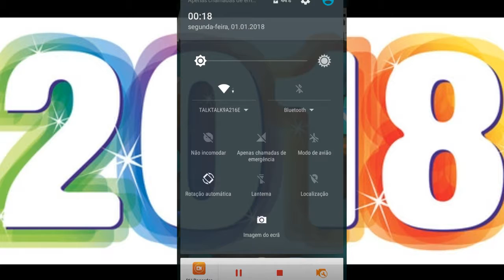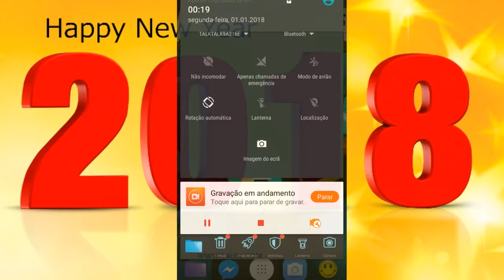FELIZ 2018🎉🎆🌌🎉🎆🙂😀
MUITO OBRIGADO PARA QUEM ME ACOMPANHOU EM 2017
AGORA VAI TER MUITO MAIS VIDEO PARA O CANAL👍👍🙂🙂😀

DEIXE SEU 👍

📥 DOWNLOAD 📥

🎥🎞📼📽🎬📹 EQUIPAMENTOS

gravador:DU Recorder

Thumbmail:Photo Editor

📹 VÍDEOS 📹

Um FELIZ ANO NOVO 🎆🎉